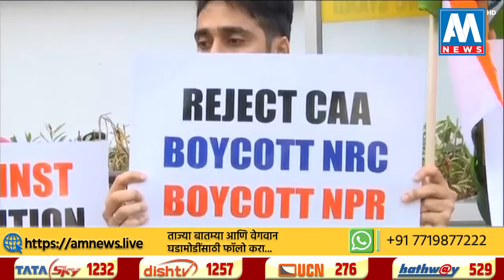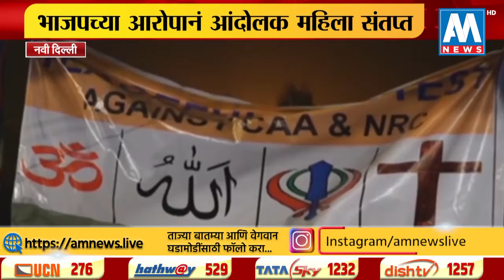NEWS 360 : आंदोलन नॉनस्टॉप । स्पेशल रिपोर्ट | AM NEWS